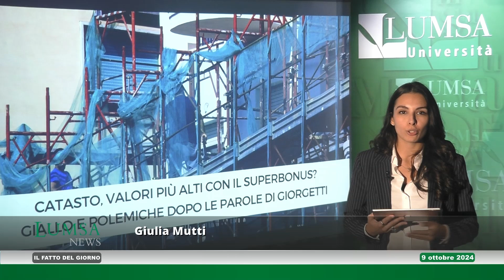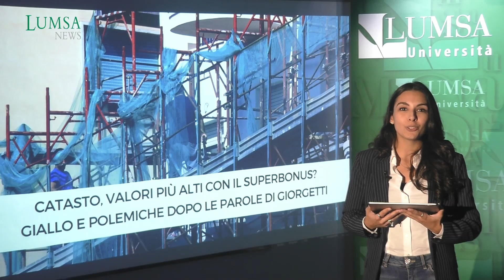Catasto, Giorgetti vede al rialzo i valori per chi ha ottenuto il Superbonus (Il Fatto del Giorno)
A cura di Giulia Mutti